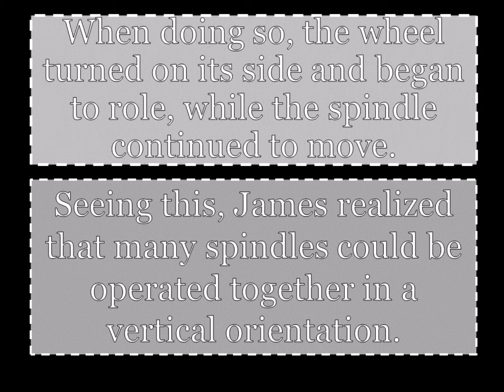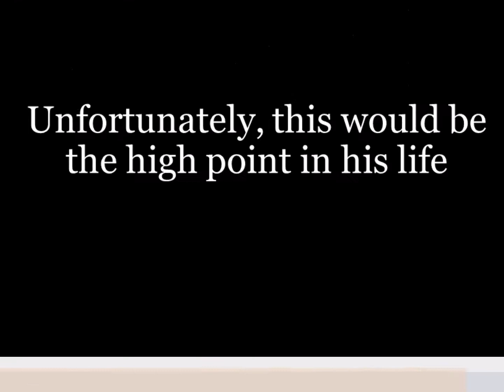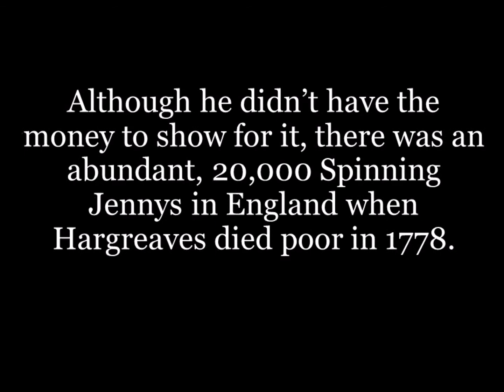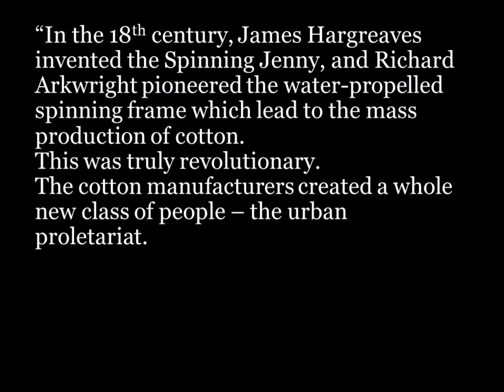James Hargreaves Presentation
By: Thomas Driscoll